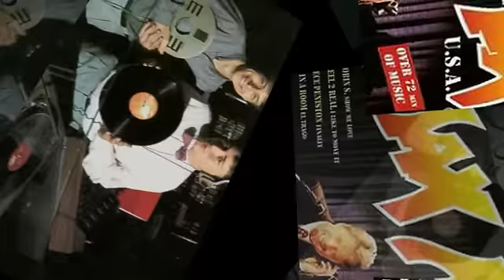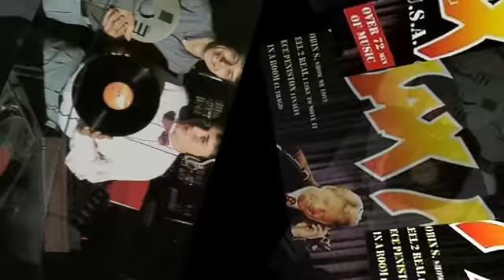MAX MIX USA Prueba Inedita JOSE MARIA CASTELLS & TONI PERET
Esta es una prueba inédita del MAX MIX USA. En principio el megamix tenia muchísimos efectos, pero la compañía SONY MUSIC que era nuestra distribuidora en USA, tras escuchar este fragmento de mix, pensaron que el publico americano no estaba preparado para tantos efectos en la grabación,y nos pidieron que grabaramos el mix con muchos menos efectos y mezclas. El mix lo grabamos TONI PERET y JOSE MARIA CASTELLS.
This is an unprecedented test of MAX MIX USA. In principle the megamix had many effects, but the company SONY MUSIC was our distributor in USA, after hearing this fragment mix, thought the American public was not prepared for so many effects on the recording, and asked us to record the mix with and mixtures far fewer effects. The mix we recorded TONI PERET and JOSE MARIA CASTELLS